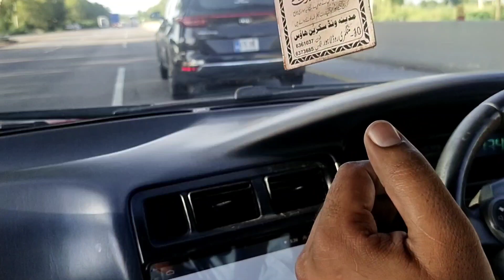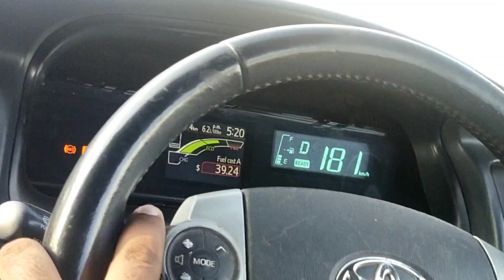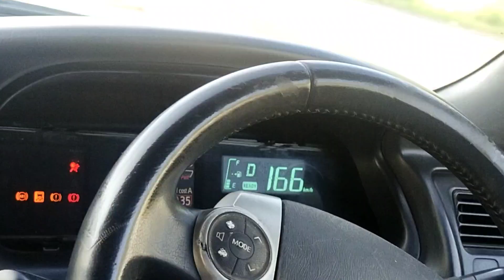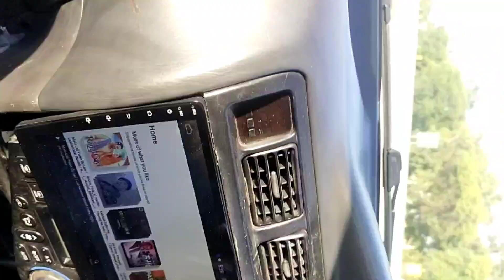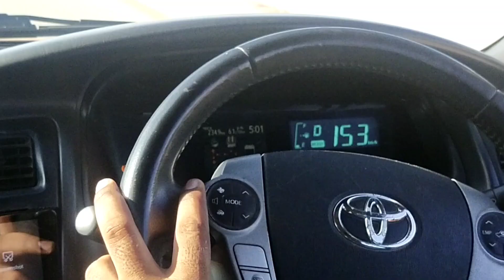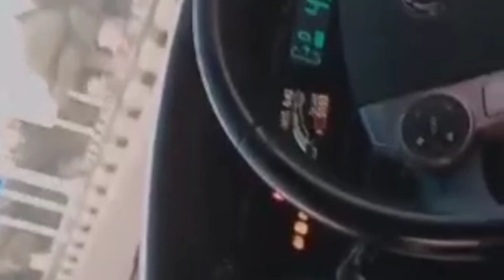Corolla convert hybrid test drive part 3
assalamualaikum
Lahore to Islamabad test drive
top off speed 181km/h

Corolla convert to hybrid fuel average 30km /litter without Ac
Zubair Qadir
AR Motor
8a Waris road Lahore Pakistan